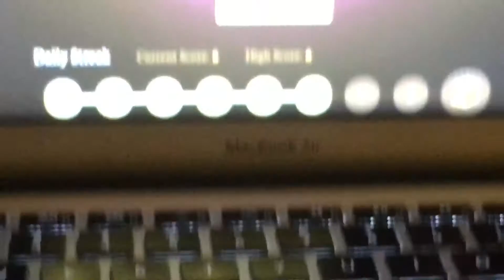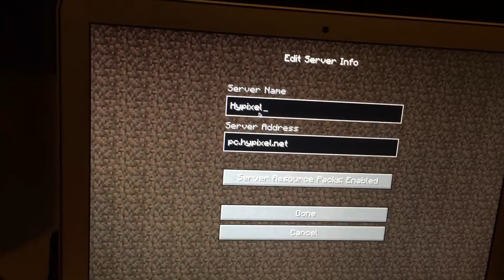Minecraft Hypixel I got a Epic Items.